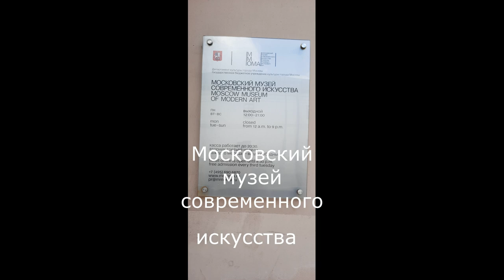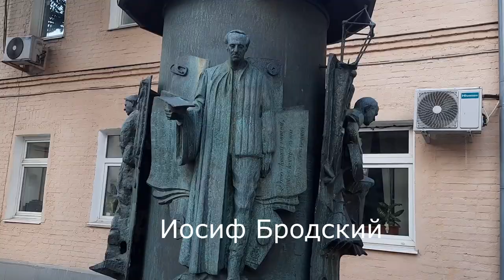(201) Посещение Сретенского монастыря и музея современного искусства в июне 2023 года.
Посещение Сретенского монастыря и музея современного искусства в июне 2023 года.